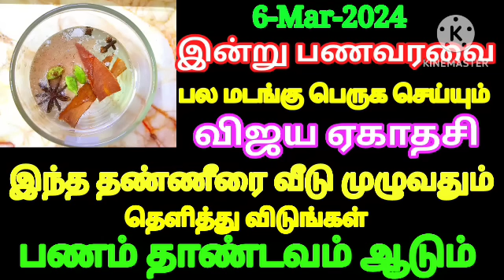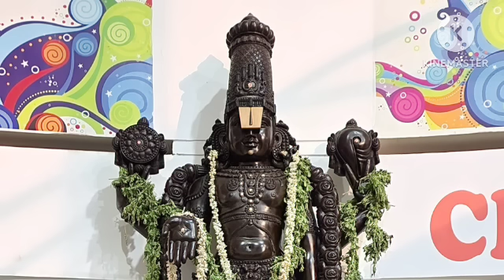மிக மிக அவசர பதிவு !! இன்று விஜய ஏகாதசி வீடு முழுவதும் இந்த தண்ணீர் தெளித்தால் பணம் தாண்டவமாடும்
Hi Everyone !! Welcome to Divine route youtube channel !! In this video I have explained simple money attraction technique on Ekadasi. How to attract money is explained in this video. To know more watch this video..Enjoy the video...